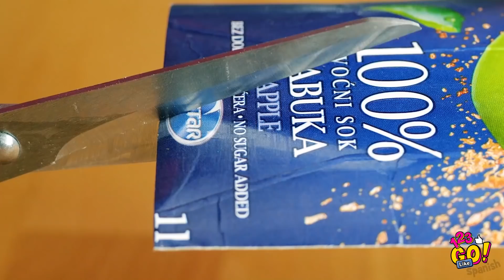TRUCOS DIVERTIDOS PARA UNA NOCHE DE PELIS || Trucos e ideas para una noche perfecta de pelis en casa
¿Planeando una noche de pelis?

Una noche de películas no está completa sin tu filme favorito, algo cómodo y, claro, ¡bocadillos!

¡Échales un vistazo a estos increíbles trucos e ideas sobre manualidades para una noche perfecta de fiesta y de pelis!